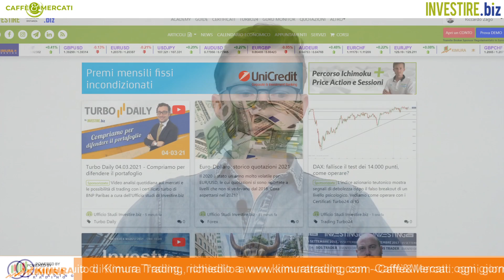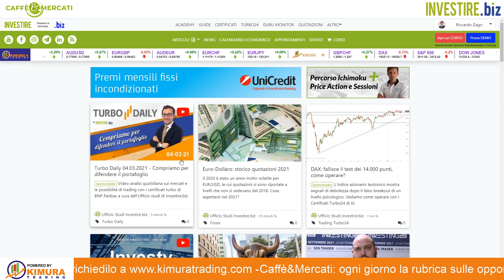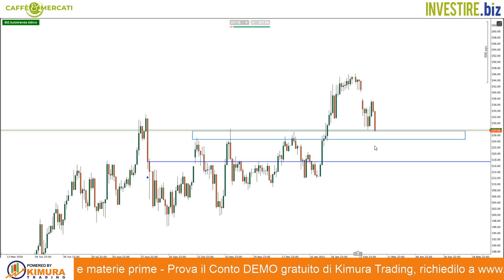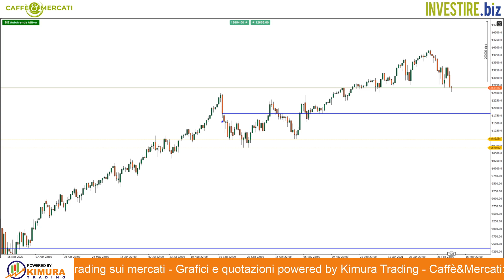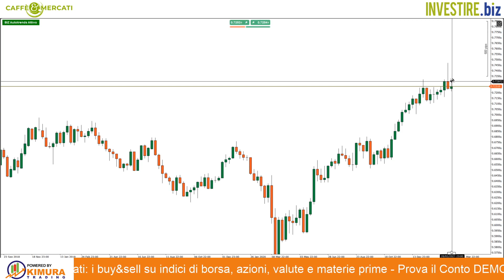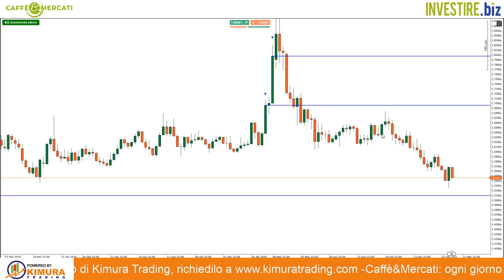Caffè&Mercati - Microsoft verso i supporti a 225$ per azione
Il titolo azionario MICROSOFT segna un -2.7% e si avvicina con forza a dei livelli supportivi molto importanti, vediamo insieme come sfruttare i ribassi